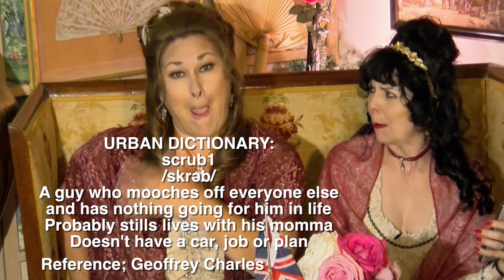POLDARK Series 5 Episode 1 RECAP | PoldarkDish | U.K. Version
SPOILER Alert! PoldarkDish is BACK recapping hit BBC One/PBS Masterpiece series, POLDARK! Award-Winning hosts, Marlise Boland and Elyse Ashton are in rare comedic form on this season opener!